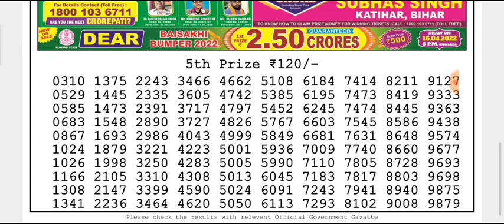🔴Live Padma Morning 01:00 p.m. 14/04/2022 Dear Nagaland State Lottery Result Today